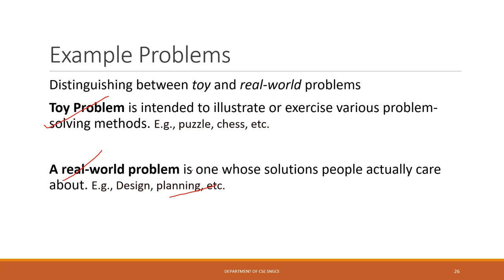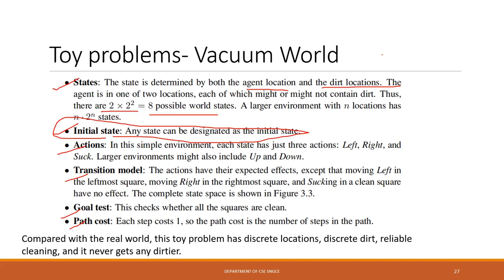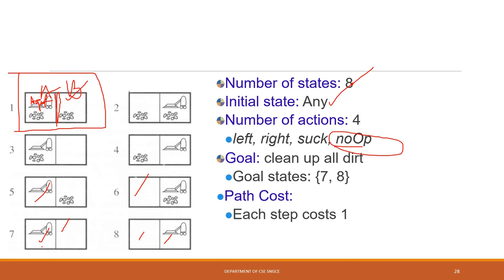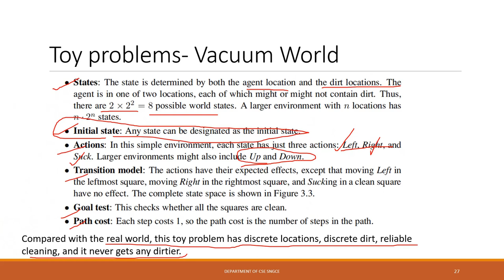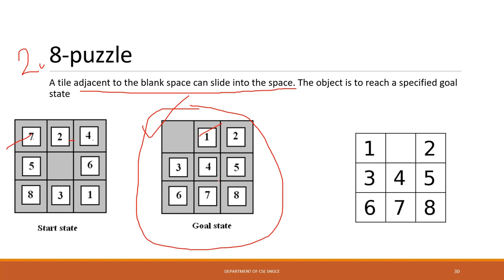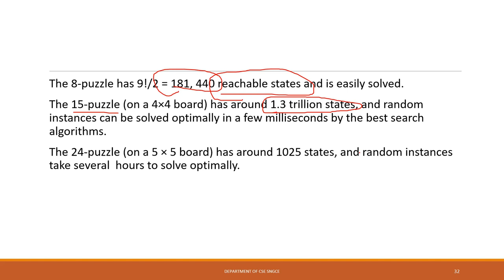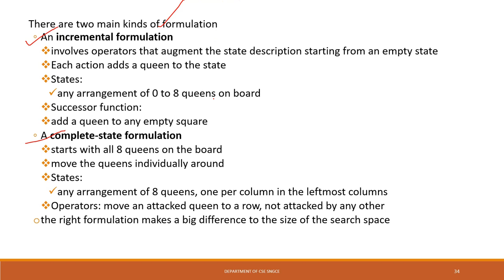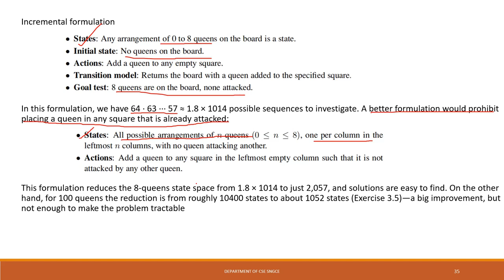Toy Problem Artificial Intelligence 2019 new scheme module2 Lecture 3_Malayalam_KTU